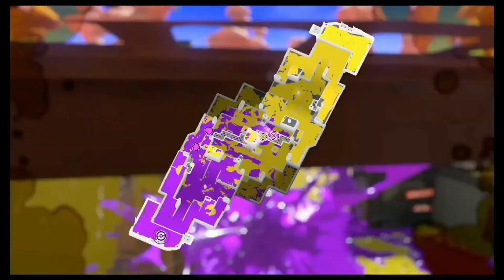We Need to Talk about Splatoon 3's Update Cycle...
Join us as we dive into an important discussion about Splatoon 3's update cycle. In this video, we explore the current state of updates in Splatoon 3 and the impact it has on the game's community. From content releases to balance adjustments, we examine the frequency, timing, and scope of updates in Splatoon 3. Are the updates meeting player expectations? Are there areas that need improvement? We delve into these questions and more, sharing our insights and opinions on the matter. Whether you're a devoted inkling or a curious observer, this video sparks a conversation about the update cycle in Splatoon 3 and the future of this beloved franchise.